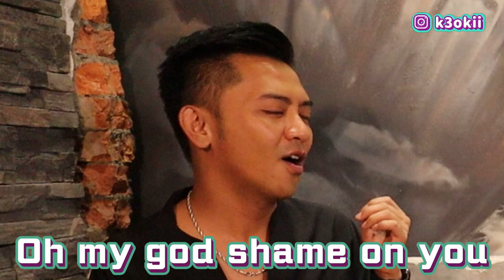這15年不堪回首的過去！好朋友梁文音來了！ft. @liang_wen_yin ｜阿嘟主義｜布萊克薛薛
好朋友 @liang_wen_yin  來了！
順便帶來這出道15年的過去
特地帶來從來沒曝光過的照片來分享！
新專輯好聽大家可以去聽！

🌟歡迎加入！一起成為快樂腳的子民